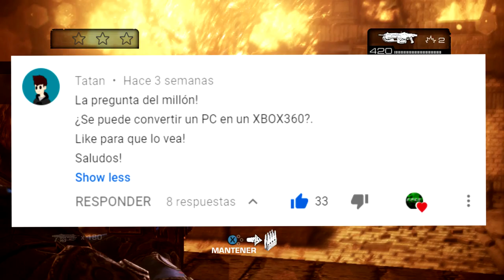TODO LO QUE PUEDES HACER CON TU XBOX 360 EN 2019 #2